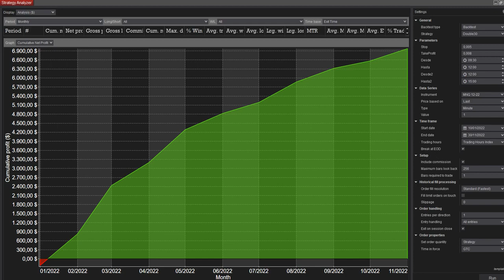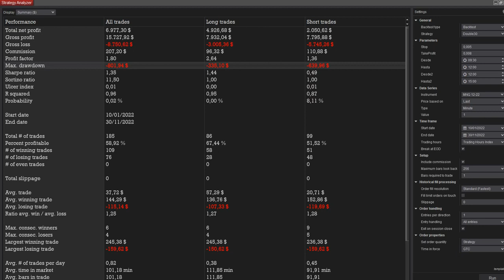Bot D30 - Backtesting de los ultimos 12 meses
Backtesting realizado en el Micro-SP500 y Micro-Nasdaq
Resultados hipotéticos de rendimiento deben tener muchas limitaciones inherentes, algunas de las cuales se describen a continuación. No se debe hacer representación de que alguna de las cuentas va o es probable que tenga resultados similares a los mostrados; de hecho, hay diferencias frecuentes entre los resultados hipotéticos y los resultados actuales obtenidos por cualquier programa de trading.